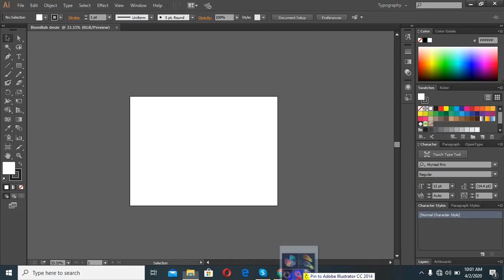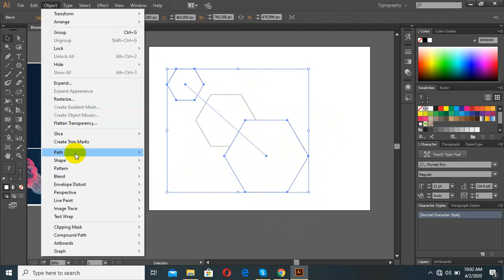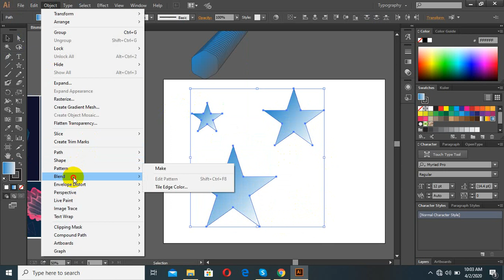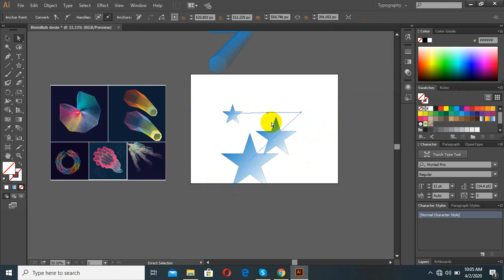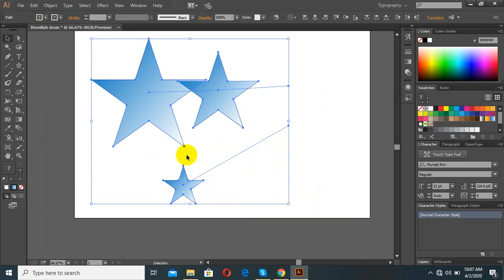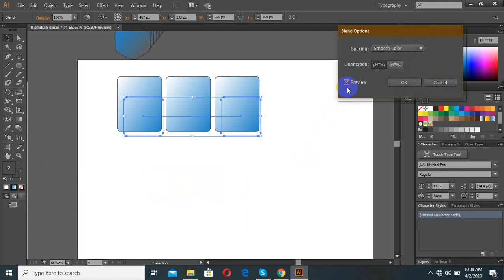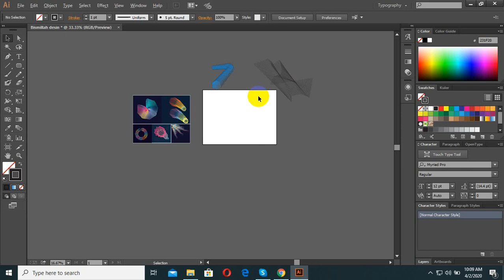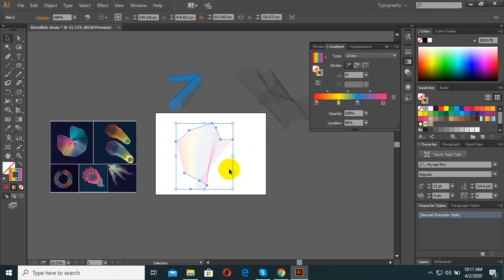How to use the BLEND TOOL Adobe Illustrator Tutorial